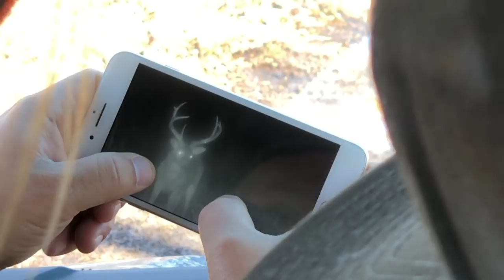Bucks and Ducks in Oklahoma!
My friend Jeff invited us out for some Oklahoma hunting! We were fortunate to shoot a pair of bucks and I shot my first ever duck! We also enjoyed some venison back strap and some duck breast!